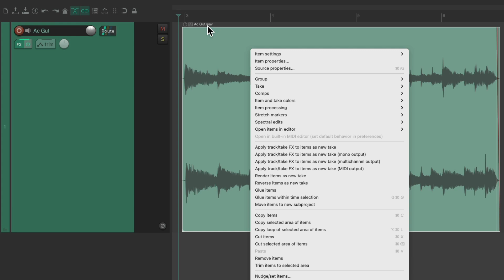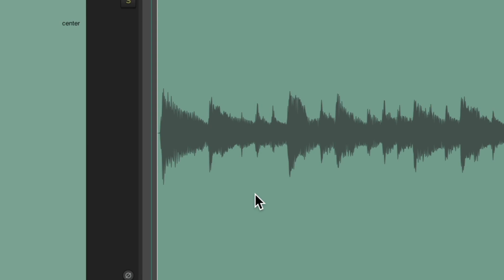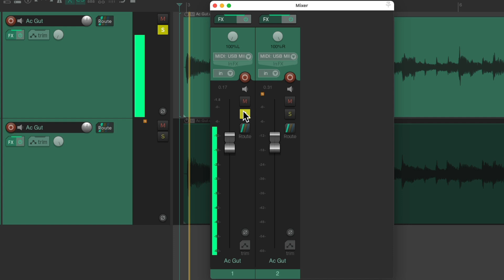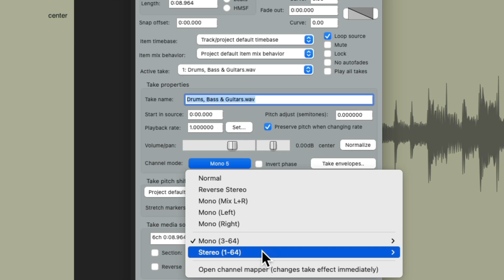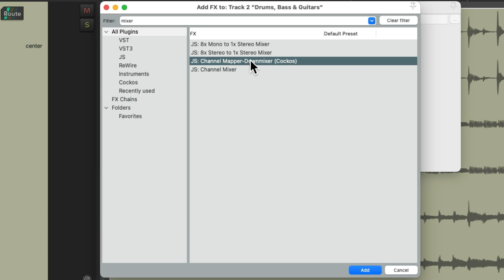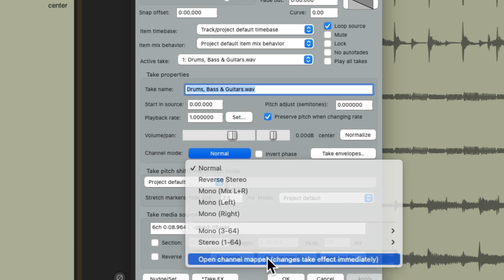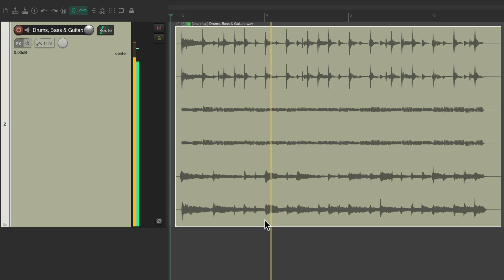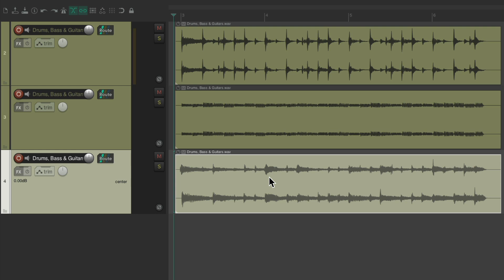Item Channel Mode & Channel Mapping in REAPER